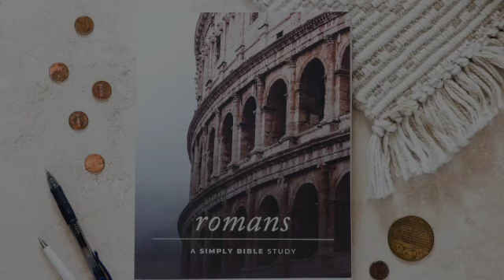Daily Lesson | Romans 8:1-11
Romans: A Simply Bible Study; Chapter 8, Day 1, pages 178-179
Romans 8:1-11

We provide Simply Bible resources to help you know and enjoy God through the Bible.  If you would like a study buddy, after completing daily reading assignments in your workbook, connect here with Carmen and listen as she reflects on the passage.

Questions or comments?